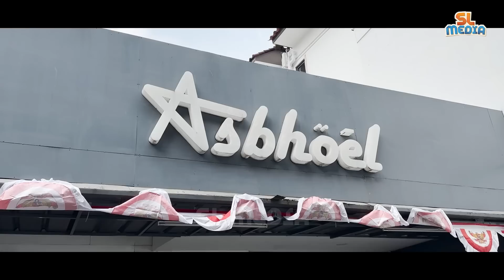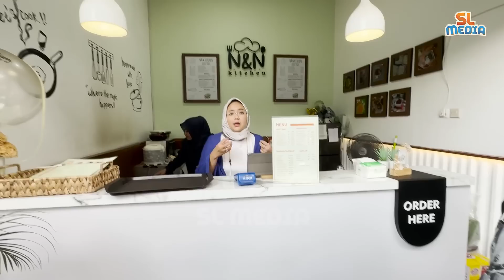SULE JUALAN BAJU⁉️